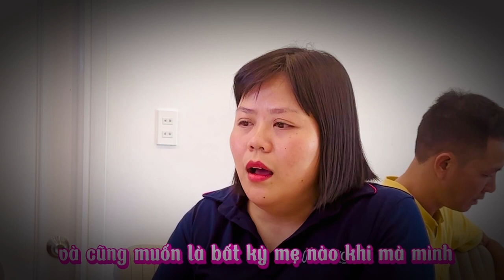Đừng bao giờ nghĩ mình không giỏi tiếng Anh mà mình không đồng hành cùng con được